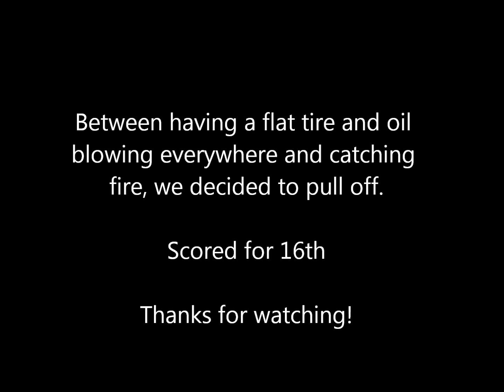Duck River Pure Pony Feature 11-15-13